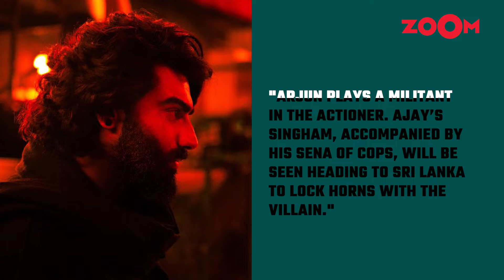Arjun Kapoor to play a MILITANT in Ajay Devgn's Singham Again; film to draw parallels with Ramayana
The theme of good versus evil has always been central to the Singham series, with Ajay Devgn’s character, Bajirao Singham, fighting against injustice. In Indian epics, the Ramayana best represents this theme. So, it’s no surprise that filmmaker Rohit Shetty is looking to the Ramayana for inspiration for his next film. According to reports, Singham Again, the third part of the series, will have similarities with the Ramayana. “The Ramayana has inspired filmmakers for generations. When Rohit started working on Singham Again, he wanted to offer something fresh but still connected to Indian culture. In a way, Ajay’s cop story is inspired by the classic epic, where good triumphs over evil,” says a source.